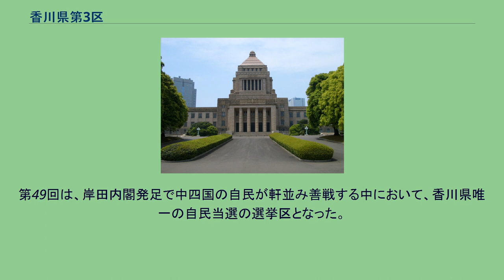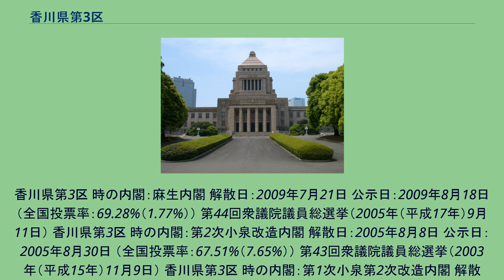香川県第3区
香川県第3区（かがわけんだい3く）は、日本における衆議院の小選挙区。
2013年（平成25年）公職選挙法改正以降の区域は以下のようである。
1994年（平成6年）公職選挙法改正から2013年の小選挙区改定までの区域は以下のようである。
保守王国の一つで、防衛庁長官を経験した自民党の大野功統とその長男の大野敬太郎が他の対立候補に誰一人比例復活を許さずに議席を守り続けている。
また第48回まで社会民主党が一度も途切れることなく候補者を擁立し続けていた、全国で唯一の選挙区であった。
第49回は、岸田内閣発足で中四国の自民が軒並み善戦する中において、香川県唯一の自民当選の選挙区となった。